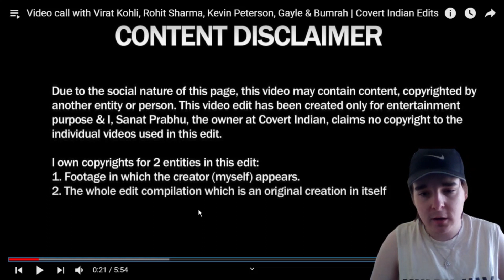Video call with Virat Kohli, Rohit Sharma, Kevin Peterson, Gayle & Bumrah Reaction!